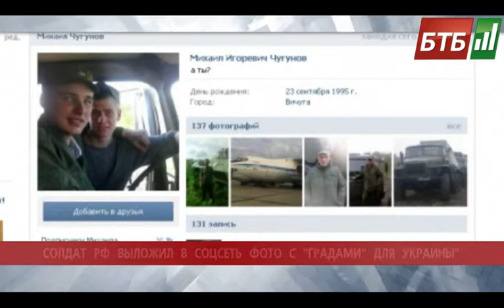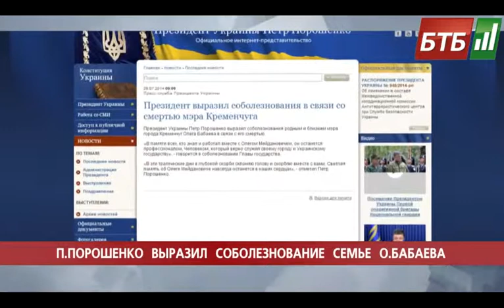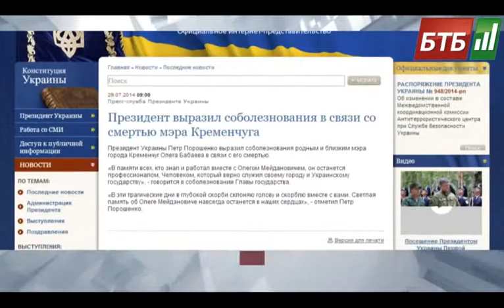Випуск 29-07-2014 o 10:00